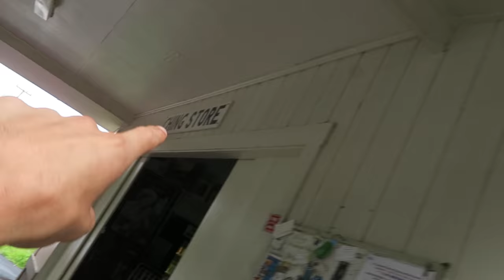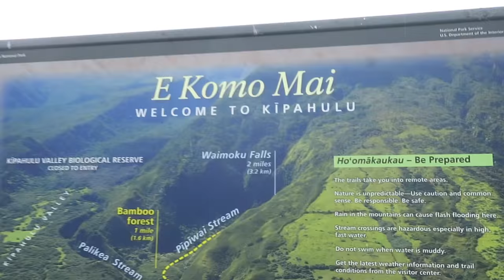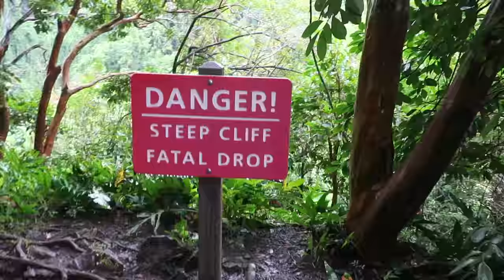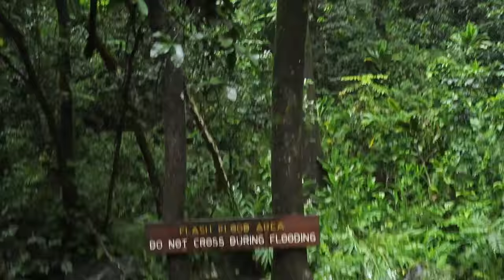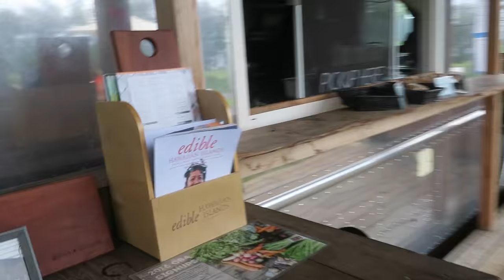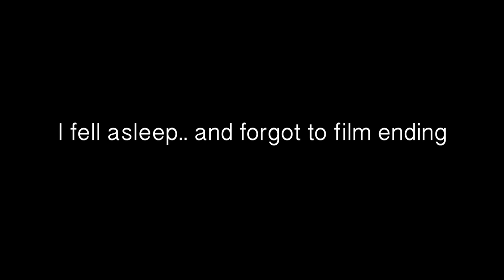THINGS GOT DANGEROUS!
Things got a bit dangerous during our adventure today!
Hope you guys are enjoying our Hawaii Vlogs! :)

Location: Maui, Hawaii
Resort: Fairmont Kea Lani

We took the road to Hana today and made our way to the Bamboo Forest here in Hawaii. It was an intense and scary drive but it was so much fun. I am amazed at the beauty on this island. God is so good.

Justin Stuart
Monument, CO
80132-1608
Song - Why do you have to go